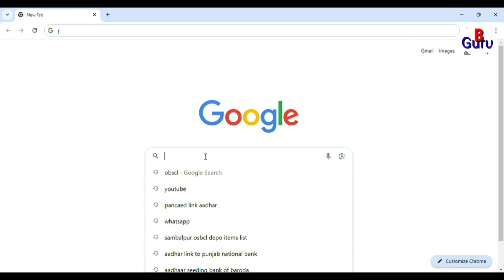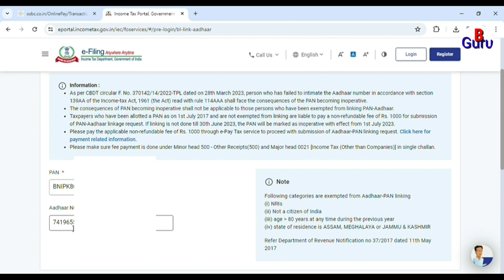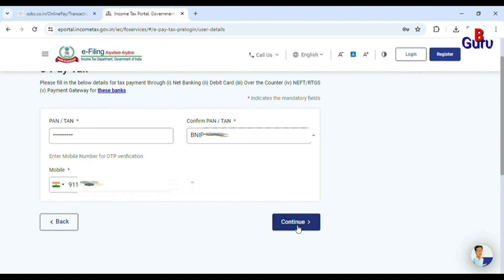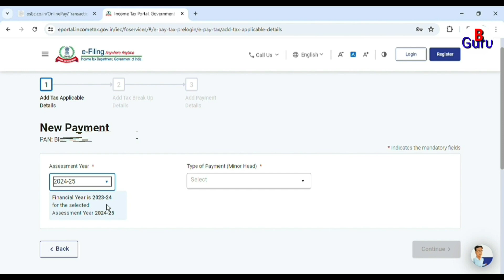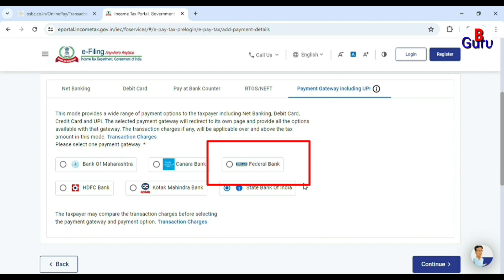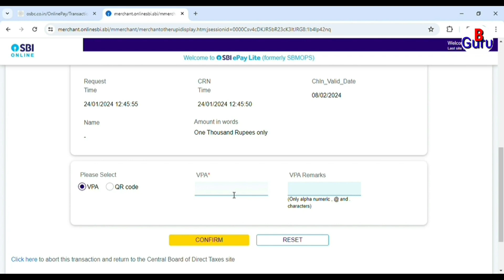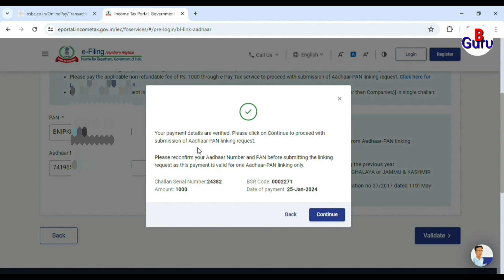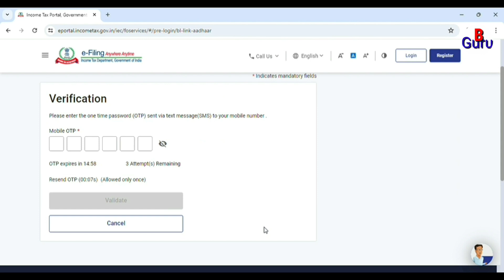Pan Card Ko Aadhar Se Kaise Link Kare !! Pan Aadhar Link Kaise Kare !! Pan Aadhar Card Link online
Pan Aadhar link kaise kare | Pan Aadhaar Link Online | Adhar pan se kaise link kare Pan Aadhar link

This video is about Pan card ko aadhar card kaise link kare Agar aapka PAN card aur Aadhaar card nahi link hai, toh aapko is video mein bataya jayega ki aap kaise apne PAN card aur Aadhaar card ko link kar sakte hain.

Sabse pehle, aapko UIDAI website par jana hoga aur apna Aadhaar number enter karna hoga. Phir aapko OTP receive hoga, jise aapko enter karna hoga.

Iske baad, aapko apna naam, gender aur date of birth enter karna hoga. Yeh details aapke PAN card mein jo hain wohi enter karna hoga.

Uske baad aapko apne PAN number ko enter karna hoga. Iske baad aapko submit karna hoga.

Aapko successfully PAN aur Aadhaar card ko link karne ka message receive hoga.

How To Check Pan Card Status | Pan card Status kaise check kare | पैन कार्ड स्टेटस कैसे चेक करें

How To Check Pan Card Status | Pan card Status
kaise check kare | पैन कार्ड स्टेटस कैसे चेक करें
pan card status | pan card status kaise pata
kare | how to check pan card | how to check pan
number
pan card ka status kaise check kare | pan card
bana hai ya nahi pata kare
check Kare | पैन कार्ड स्टेटस कैसे चेक करे 2022 |
how to check pan card status 2022
kare
Pan Card Ka Status Kaise Check Karen 2022
Pan Card Ka Status Kaise Check Kare

Description:-Welcome to our digital tech channel! We're here to bring you the latest news and insights on the most exciting trends in technology. From the newest gadgets and cutting-edge software to the most innovative startups and tech giants, we cover it all. Our team of experts is passionate about all things digital and committed to keeping you informed and entertained.

You'll find a mix of videos on our channel, including product reviews, how-to guides, interviews with industry leaders, and deep dives into the hottest topics in tech. Whether you're a tech enthusiast or just looking to stay up-to-date on the latest developments, our channel has something for you.

We can't wait to share our passion for technology with you

                                                                            BANK GURU .